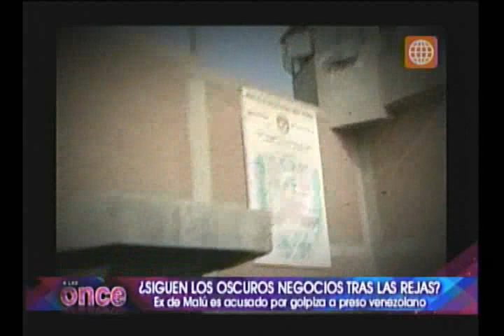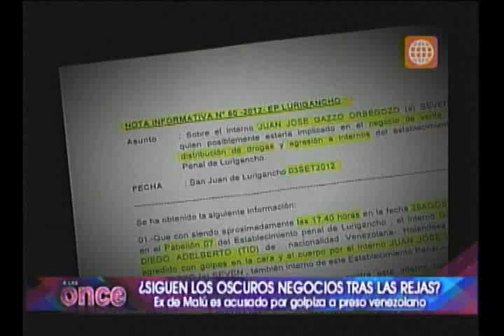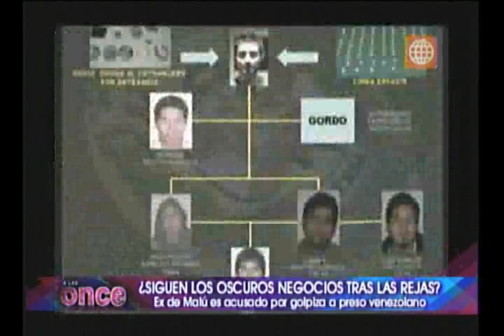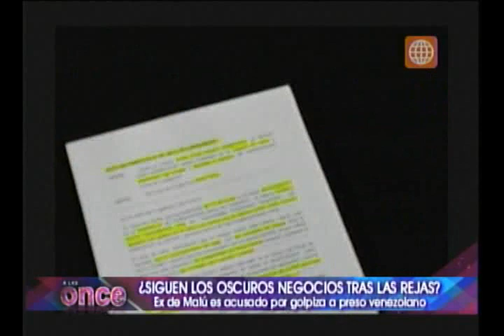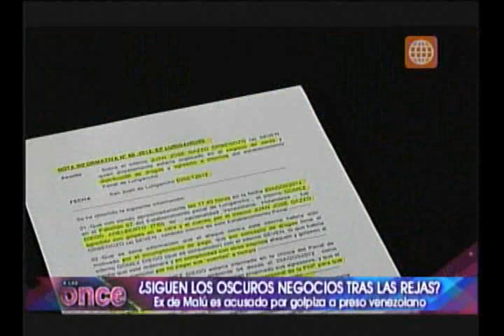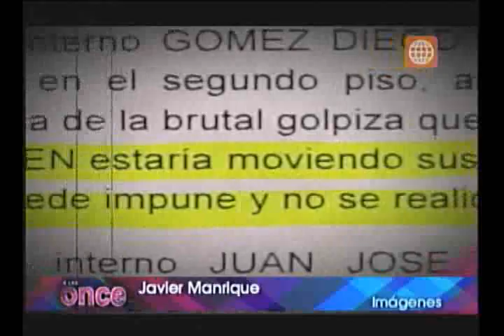A las Once: Siguen los oscuros negocios tras las rejas - 05/09/2012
Se hizo conocido cuando cayó preso con la modelo y actriz Malú Costa, con quien sostuvo una relación sentimental... Juan José Gazzo Orbegozo apodado "seven" continúa en las andadas dentro de la prisión en donde, según la Policía, no solamente vende y distribuye drogas sino también, tiene una forma de castigar a otros internos que no le pagan a tiempo...